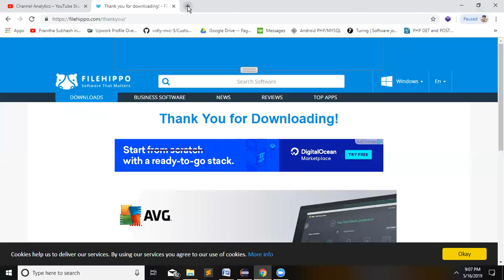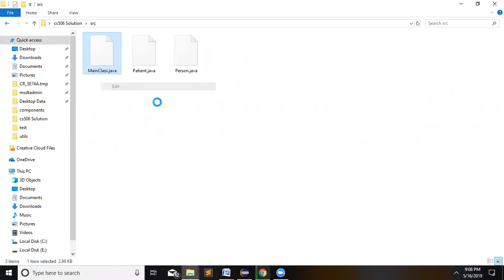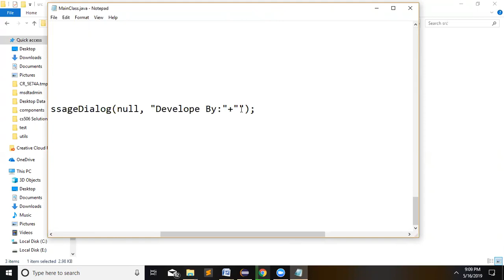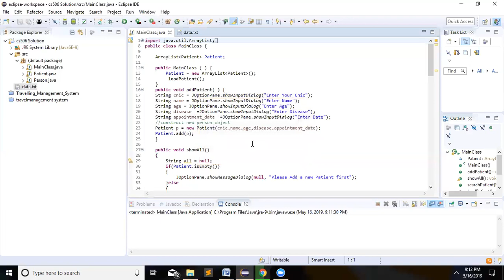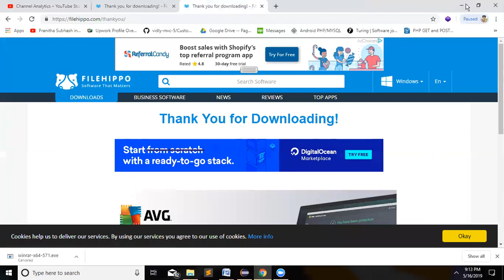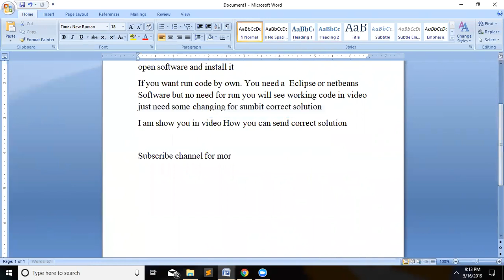Cs506 Assignment 1 Solution Spring 2019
Download Assignment From this link.